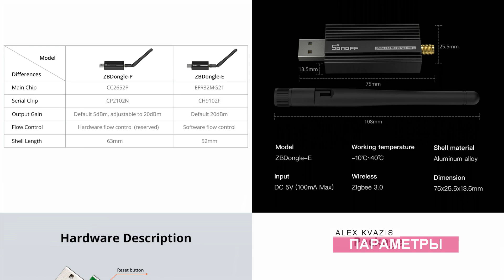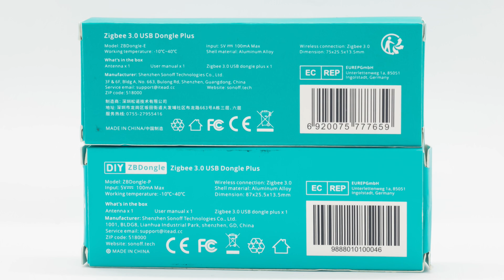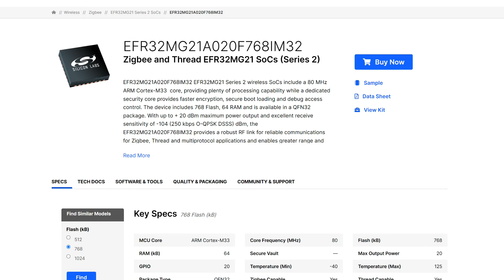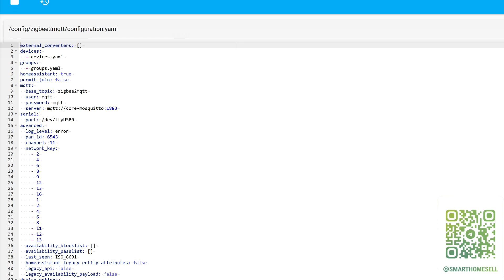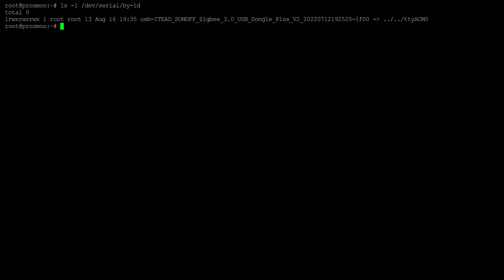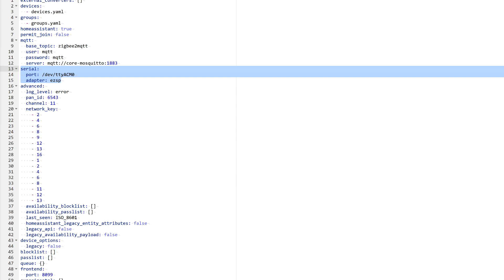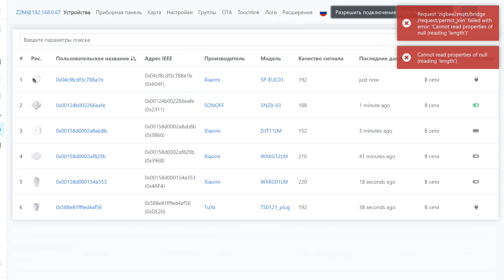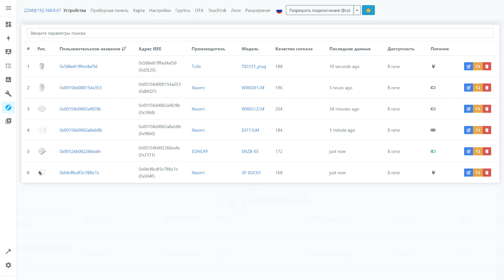Zigbee USB стик Sonoff ZBDongle-E на EFR32MG21, сравнение с ZBDongle-P на CC2652P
Это видео посвящено новому USB Zigbee координатору от Sonoff, который называется ZBDongle-E и построен на базе модуля EFR32MG21. Для того чтобы было нагляднее, обзор построен как сравнение с первым стиком - ZBDongle-P на чипе CC2652P.

Перечень serial портов - ls -l /dev/serial/by-id

00:00 - Вступление
00:51 - Параметры
01:12 - Сравниваем внешне
02:59 - Тестовая платформа
03:38 - Тест CC2652P
05:41 - Тест  EFR32MG21
08:44 - Вывод